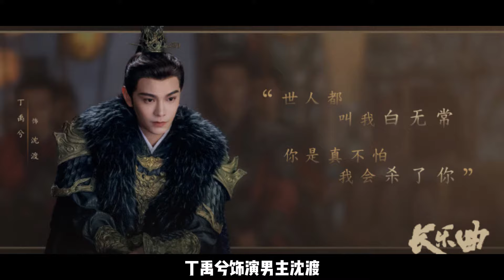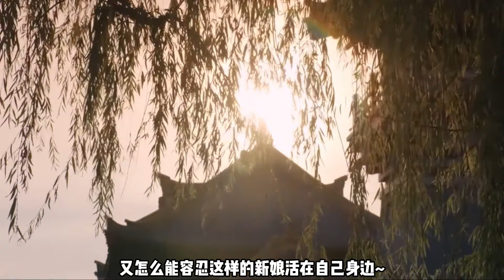定档8月26日！先婚後愛，白閻王愛上替嫁小女官！丁禹兮、邓恩熙待播劇《長樂區》男女主双强古言探案剧